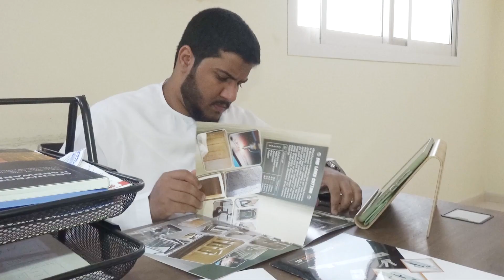Mr Mohammed Sadiq Manager of Art Mark